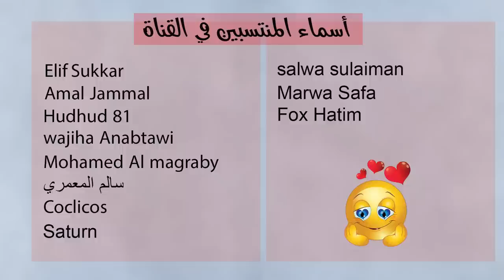توقعات الأبراج اليوم السبت 21 كانون ثاني يناير 2023 سعيد مناع